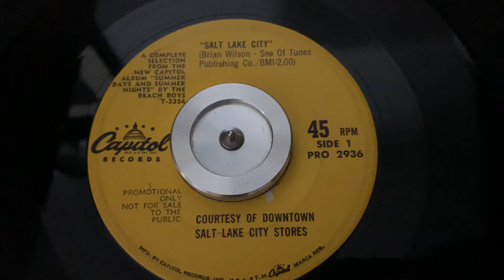“Salt Lake City” The Beach Boys - Capitol PRO 2937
Capitol PRO 2937